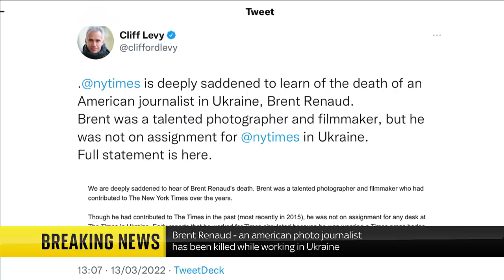Ukraine War: American photographer and film-maker killed in Ukraine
An award-winning American photographer and film-maker has been killed in Ukraine, the New York Times has said.

Brent Renaud was shot dead in Irpin, near Kyiv, according to the city's police chief Andriy Nebytov.